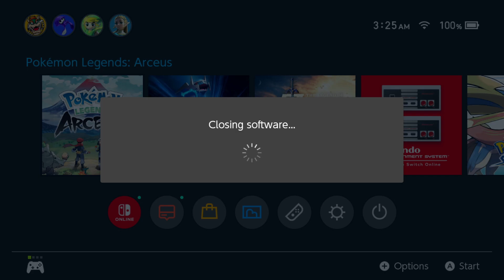DIALGA & PALKIA ORIGIN FORMS ! | Pokemon Legends Arceus Gameplay EP21 In Hindi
We obtained the Origin forms for Dialga and Palkia and they look freaking amazing !

Game: Pokemon Legends Arceus

Pokemon
Pokemon Legends Arceus
pokemon legends arceus in Hindi